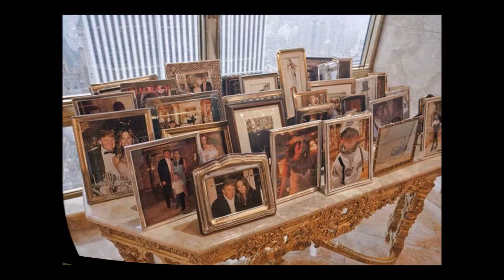Donald Trump’s Luxurious Private Homes 100k US dollas